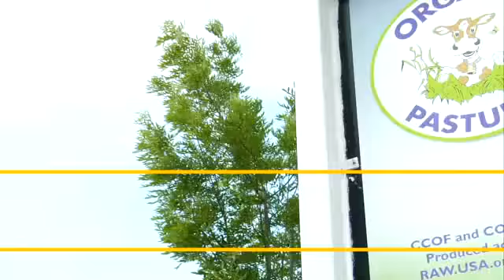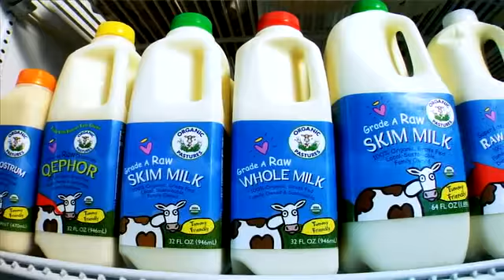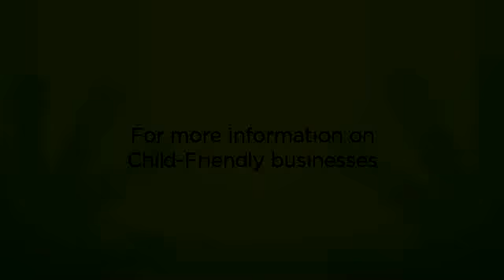The Child-Friendly Business Way! on Vimeo